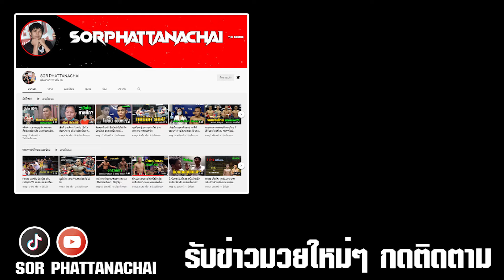ไฟท์หยุดโลกที่ห้ามพลาดเด็ดขาด บัวขาว บัญชาเมฆ vs โยชิฮิโระ ซาโตะ วิกราชดำเนิน!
ข่าวมวยทุกศึก ทั่วโลก และนอกโลก